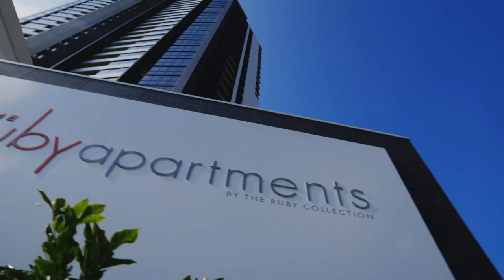Cupid has a younger sister and her name is Ruby.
Treat your special someone to a romantic escape with romantic dinners, delicious beverages, and fun activities that are sure to spice up your day.

Take a mini break and stay for a few nights.  Spend time with your special someone laying by the pool with a cocktail – or two – in hand; watch the sunset together and enjoy a candle-lit dinner on your private balcony; then settle in for the night with a movie via the complimentary chrome cast feature to set the mood.

For those a little more active, heat things up in the gym, sauna or steam room, then enjoy a tantalising dining experience at either Stones Bar & Grill or the Terrace Café, followed by live music.

For couples wanting more interactive activities, book in for cocktail making, trivia competitions or enjoy some wine and cheese tasting.  Whatever you choose to do, get ready for maximum romance because Cupid has a younger sister and her name is Ruby.